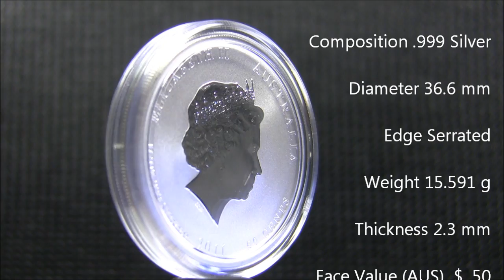Lunar Series II 2011 Year of the Rabbit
Face Value (AUS)  $ .50